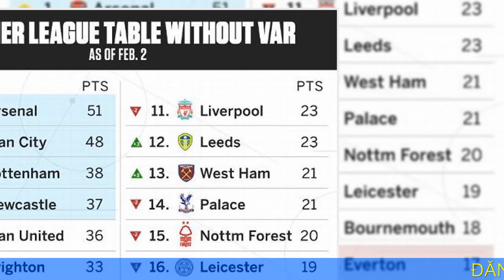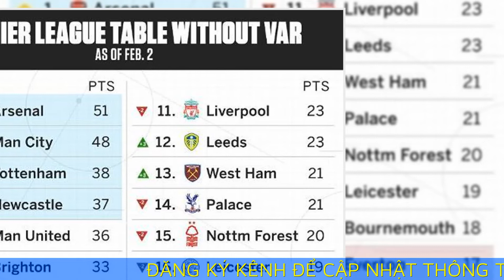Liverpool hưởng lợi từ VAR nhiều nhất Ngoại hạng Anh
Không có VAR, Liverpool sẽ xuống nửa dưới và chỉ hơn nhóm xuống hạng sáu điểm, trong khi Man Utd văng khỏi top 4 Ngoại hạng Anh mùa này.

ESPN đã tính toán 61 lần VAR vào cuộc từ đầu Ngoại hạng Anh mùa này, thay đổi quyết định của trọng tài trên sân để xem chúng có thể ảnh hưởng đến các trận đấu như thế nào. ESPN chỉ tính lần VAR thay đổi quyết định đầu tiên trong mỗi trận, vì "tính toán cho rằng bất kỳ quyết định VAR nào sau đó sẽ không xảy ra, do toàn bộ hướng của trận đấu đã bị thay đổi".

Sau đó, ESPN tính đến loạt các yếu tố, gồm phong độ của đội, chỉ số bàn thắng kỳ vọng (xG), tác động, thời điểm VAR vào cuộc, rồi đưa ra bảng thứ bậc Ngoại hạng Anh mùa này nếu không có VAR.

Theo bảng điểm kể trên của ESPN, Liverpool kiếm sáu điểm - nhiều nhất trong 20 đội - từ các quyết định của VAR. Đoàn quân của Jurgen Klopp hưởng lợi khi pha lập công muộn của Conor Coady trong trận hòa Everton 0-0 hồi tháng 9/2022 bị VAR khước từ. Một tháng sau, trong trận hòa Brighton 3-3 trên sân nhà Anfield, VAR xác định Mo Salah không việt vị và công nhận bàn thắng của Roberto Firmino, lúc Liverpool đang bị dẫn 0-2. Liverpool cũng thắng Man City 1-0 vài tuần sau đó, nhờ việc Phil Foden bị khước từ bàn mở tỷ số.

Liverpool hiện đứng thứ chín với 29 điểm. Nhưng nếu không có VAR, đoàn quân của Klopp sẽ tụt xuống thứ 11 với 23 điểm, hơn nhóm cầm đèn đỏ sáu điểm và kém nhóm dự Champions League tới 14 điểm.

Aston Villa hưởng lợi nhiều thứ hai khi giành bốn điểm nhờ VAR, Brentford, Crystal Palace và Man Utd có thêm ba điểm, còn Newcastle đoạt hai điểm. Brentford là đội có nhiều bàn thắng được công nhận nhờ VAR nhất, với ba bàn, nhưng cũng bị khước từ ba bàn. Nếu không có VAR, Brentford sẽ mất ba điểm và tụt một bậc xuống thứ chín.

Trận thắng Arsenal 3-1 hồi tháng 9/2022 là kết quả duy nhất của Man Utd được thay đổi nhờ sự can thiệp của VAR. Cụ thể, khi tỷ số chưa được mở, Gabriel Martinelli băng xuống dứt điểm chéo góc hạ David de Gea. Nhưng bàn thắng bị khước từ vì Martin Odegaard được xác định đã phạm lỗi với Christian Eriksen. Quyết định này sau đó được xác nhận là một trong sáu lỗi của VAR ở nửa đầu mùa giải. Khi đó, Arsenal được dự đoán sẽ thắng sau khi mở tỷ số.

Ngược lại, Leeds chịu ảnh hưởng nhiều nhất khi mất năm điểm vì VAR. Đoàn quân dưới trướng Jesse Marsch hiện đứng thứ 15 với 18 điểm, chỉ hơn đội xếp thứ 18 là Bournemouth một điểm. Nếu không có VAR, Leeds sẽ tăng ba bậc lên thứ 12, hơn nhóm xuống hạng sáu điểm.

Xếp sau Leeds là Man City, CLB sẽ giành thêm ba điểm nếu không có VAR. Thầy trò Pep Guardiola chịu ảnh hưởng khi Foden bị khước từ bàn thắng trong trận thua Liverpool 0-1.

Trong khi đó, Arsenal chỉ giành thêm một điểm nếu không có VAR. Ngoài ba điểm giành thêm từ trận gặp Man Utd kể trên, trận thắng Leeds 1-0 sẽ trở thành trận hòa. Phút bù giờ trận này, VAR vào cuộc và khước từ tình huống đá penalty cho chủ nhà.

Theo tính toán của ESPN, nếu không có VAR, Arsenal vẫn dẫn đầu với 51 điểm, nhưng chỉ hơn Man City ba điểm, so với năm điểm như hiện tại. Trong khi đó, West Ham sẽ có thêm ba điểm, Brighton và Everton có thêm hai điểm, còn Tottenham của Antonio Conte vượt mặt cả Newcastle và Man Utd để đứng thứ ba Ngoại hạng Anh.

Trong số năm đội hiện đứng cuối bảng, bốn đội có tổng điểm cao hơn. Đội duy nhất không thay đổi là Wolves, và điều đó khiến họ rơi từ vị trí thứ 17 xuống 19. Everton giành thêm hai điểm và vươn lên thứ 18, trong khi Leicester City bị West Ham vượt mặt.